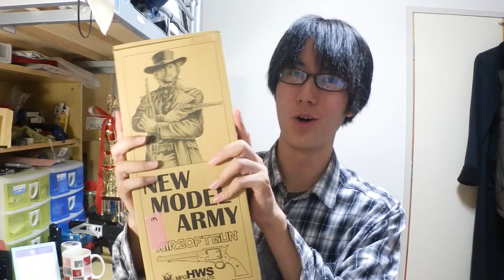（ガスガン）マニアックな銃？ニューモデルアーミーのガスガンの紹介！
ファストドロウの全国大会の賞品で貰ったハートフォードのガスガン・ニューモデルアーミーです。
ペガサス搭載なので性能はピカイチ！・・・かと思いきや箱出しでは微妙なところ（＾＾；）

使用BGM
EIMusicStudio